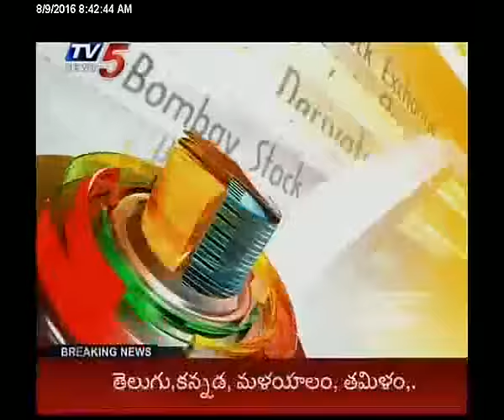9th August 2016 Tv5 Business Break fast